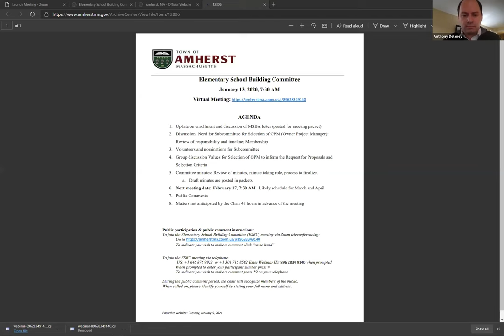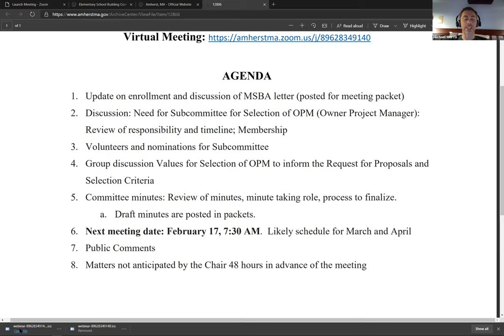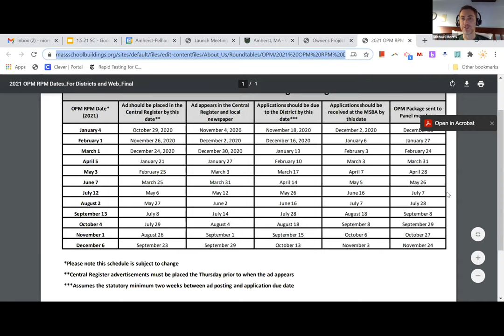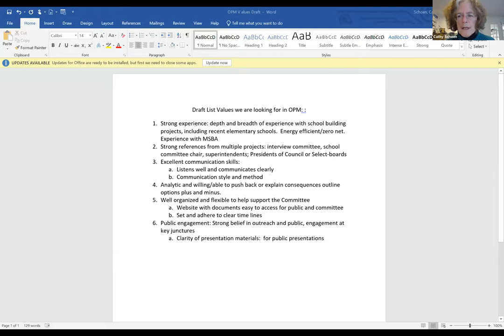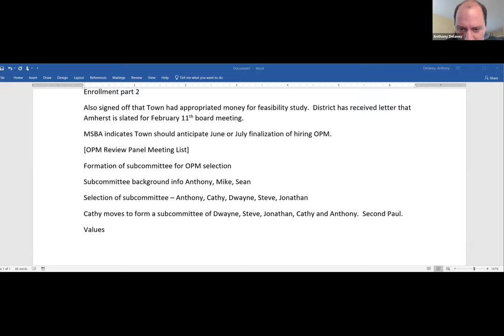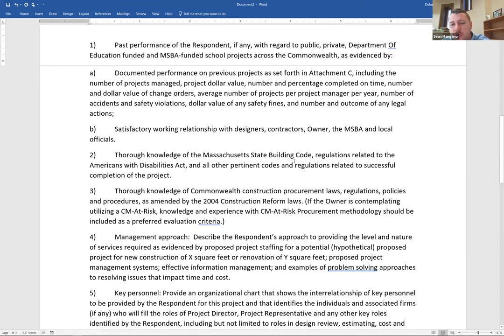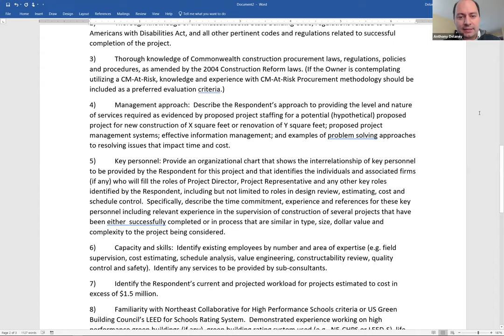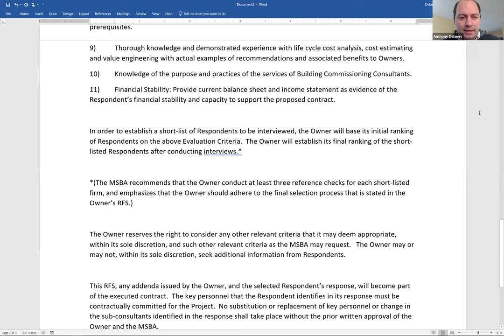Elementary School Building Committee Wednesday, January 13, 2021